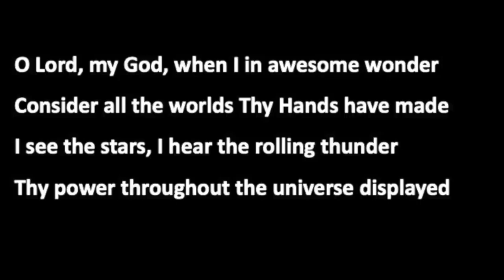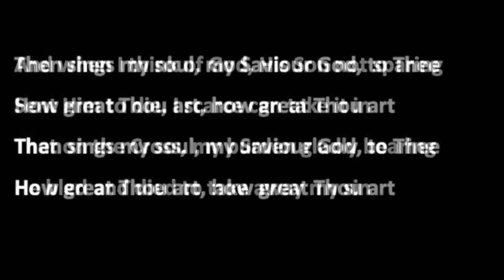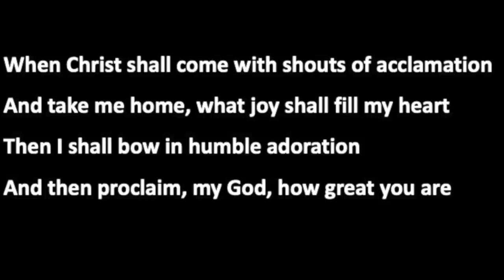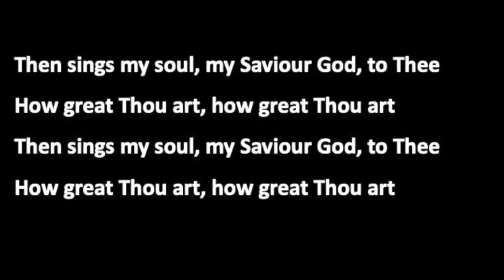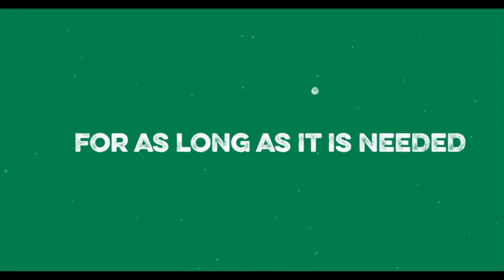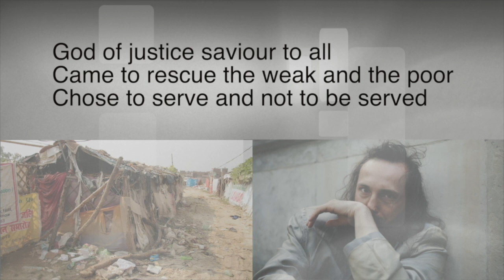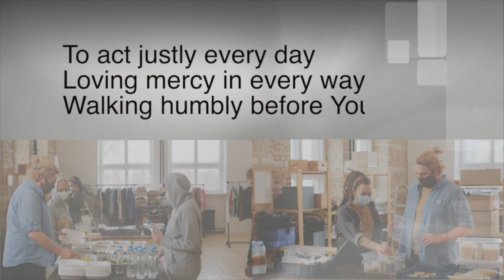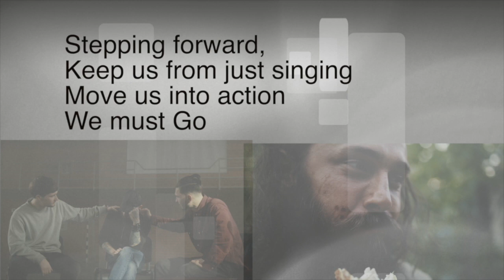St Mary's Ely Team Online Harvest Service 29th October 2023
Whoever you are and wherever you are from you are welcome here.
"Come, you thankful people, come, raise the song of harvest home"